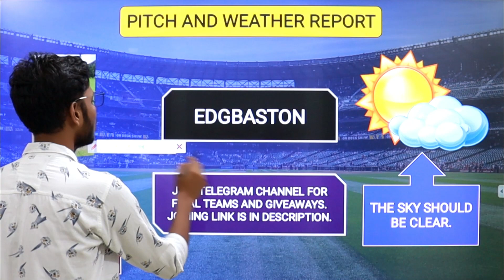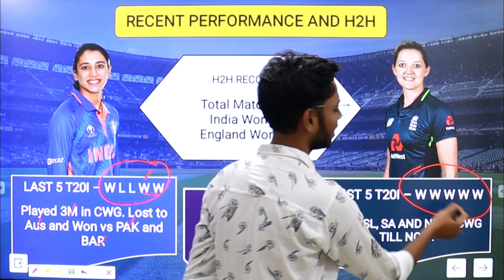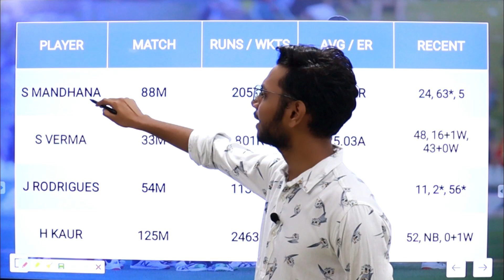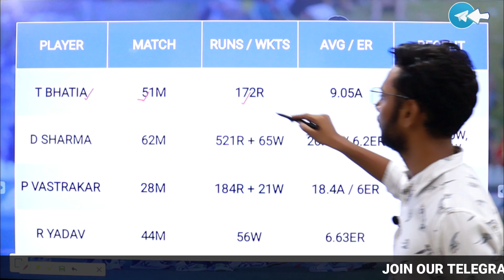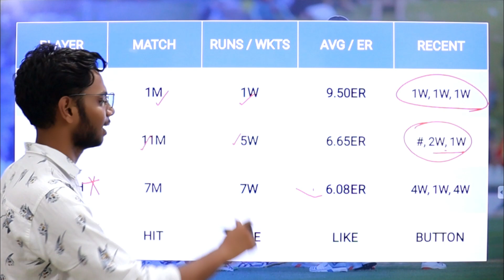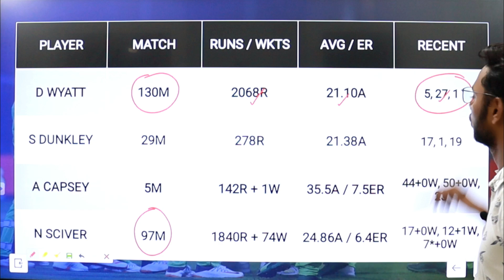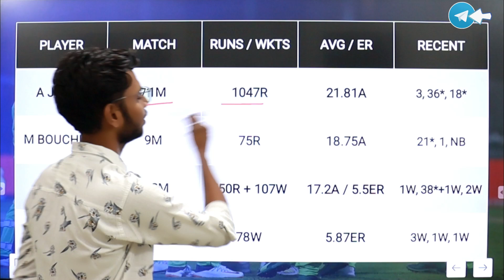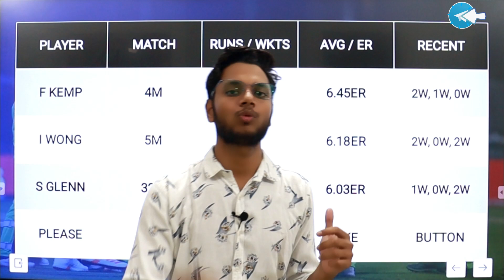IN-W vs EN-W Dream11 Prediction, IN-W vs EN-W Dream11 Team Today, IND-W vs ENG-W Match Prediction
About This Video : This video is all about IN-W vs EN-W Dream11 Prediction. I am going to tell you some big news regarding India Women vs Englaind Women match. In this video I am going to talk about IND-W vs ENG-W Dream11 Match venue, Pitch Report, Players, Grand League Tips, Small League Tips, GL Teams, SL teams, Many Other Things.